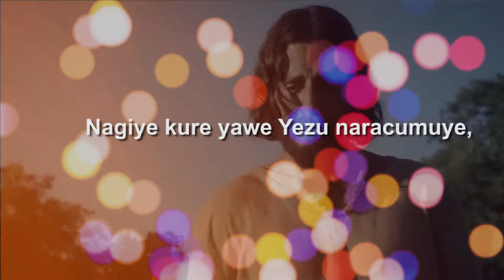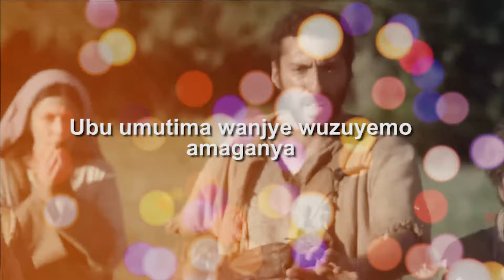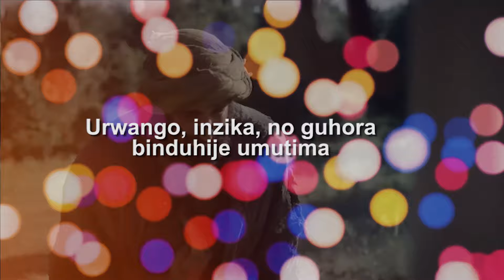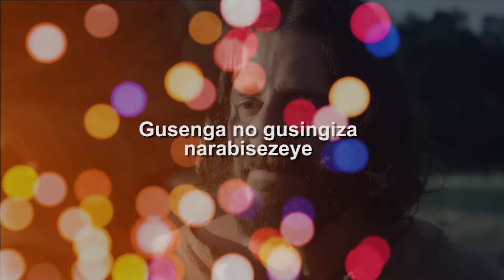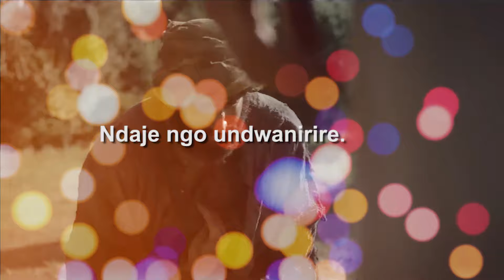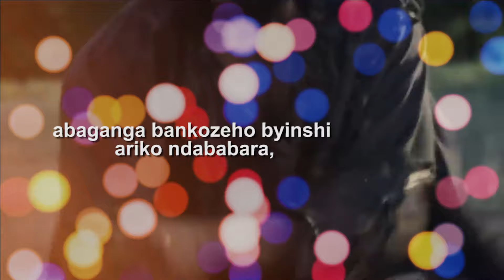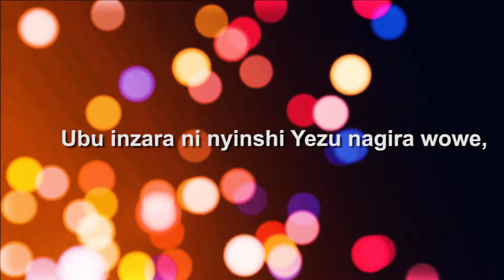NTUMPITEHO - Cassien NIYONSENGA (Video Lyrics )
Song: NTUMPITEHO
Artist: Cassien NIYONSENGA

emmypro emmypro
covid​​​-19
PACIS​​ TV
IGIHE​​.COM
INYARWANDA​​.COM